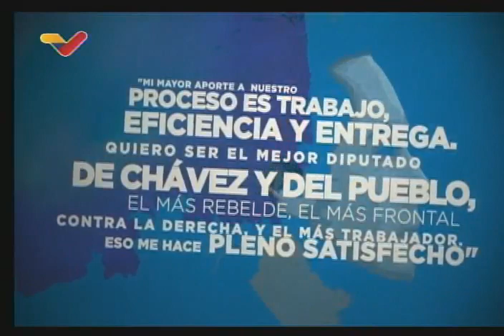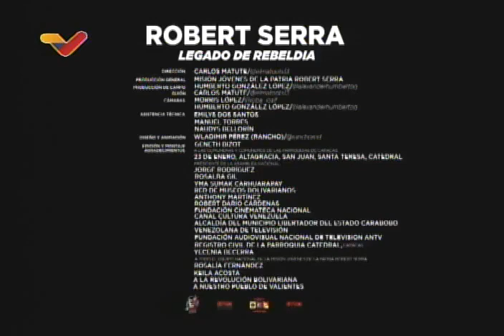Documental "Robert Serra, Caminos de Rebeldía" dirigido por Carlos Matute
Documental presentado en octubre de 2022 sobre el líder juvenil del Partido Socialista Univo de Venezuela, Robert Serra. Dirigido por Carlos Matute, con la colaboración del @canalcultura_ve

USDT o Bitcoin (BEP20): 0xef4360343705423a24119205eeb1de2a10fd23f4

USDT (TRC20): TQJB86JZjF5Kt1C7f322aax4iyD6x65UcV

Petros: PFfDUW3cj1WD7cUPYg9MK2EtgG5nUgVzuc